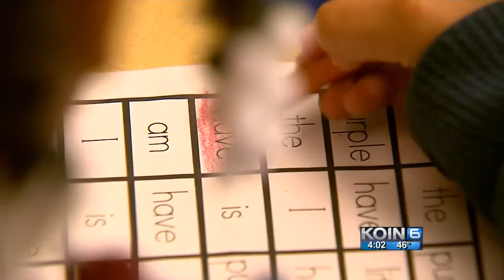Lead and ADHD